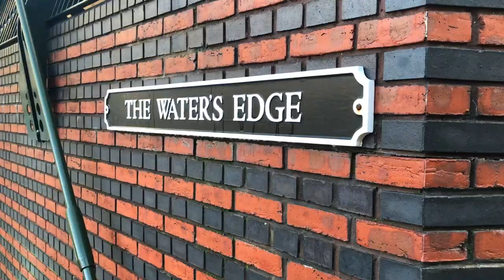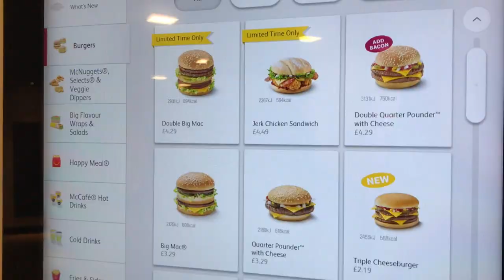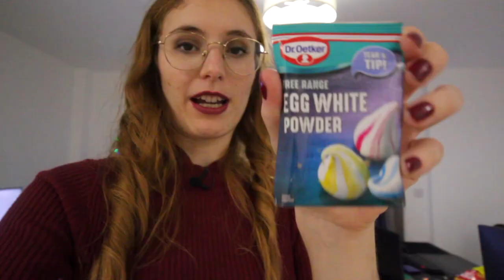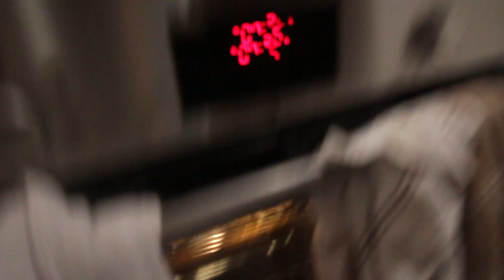Making a GINGERBREAD HOUSE & Exploring Birmingham | Cookmas Ep.03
Hi there 🎄🧡  Welcome to COOKMAS! We made a Gingerbread House for the first time and it turned out pretty good, right? We went to explore Birmingham for the first time too and made some improvised Shepherd's Pie version!

timestamps
0:00 → Intro
00:13 → Birmingham
02:44 → Gingerbread House
07:36 → Final result
09:28 → Shepherd’s Pie
12:22 → Final result
13:31 → See ya!